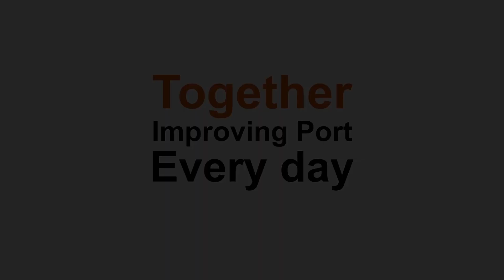BHP Port Hedland | A Simple Life – Branded Film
A Simple Life is part of a branded film series produced for BHP Port Hedland, designed to reinforce the Port Vision and communicate it clearly and consistently across teams.

This film highlights how a strong sense of purpose and connection helps individuals see their role within the bigger picture. By understanding how their daily contributions impact operations, employees can align with the shared vision that drives BHP Port Hedland forward.

One of five stories in a commissioned series on culture, this film explores the importance of simplicity, clarity, and purpose in creating a connected workplace.

A Sum Effect Production
Director, Colourist // Matt Reed
Camera // Matt Reed, Samuel Hesketh
Sound Recording // Brendan O'Brien at Think Tank Creative
Editor // Dave Kelly at Think Tank Creative
Sound Design & Mixing // Brendan O'Brien at Think Tank Creative

Sum Effect is a Commercial Photography, Video & Filmmaking studio based in Perth, Western Australia. Led by Matt Reed.